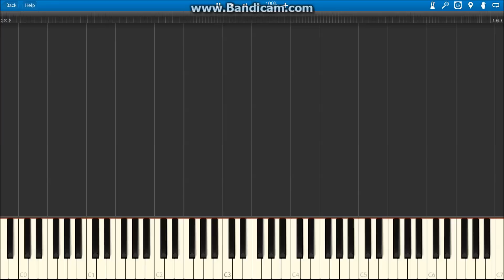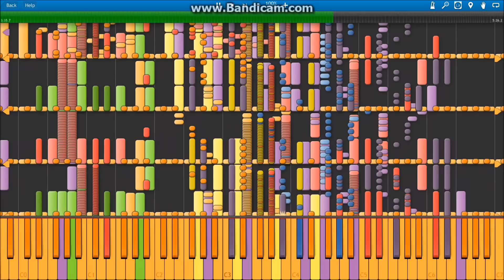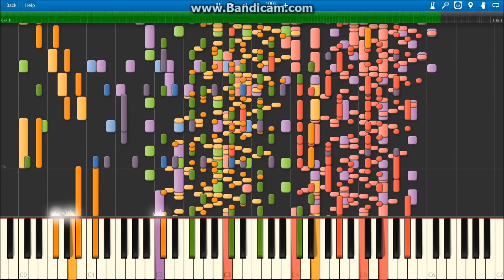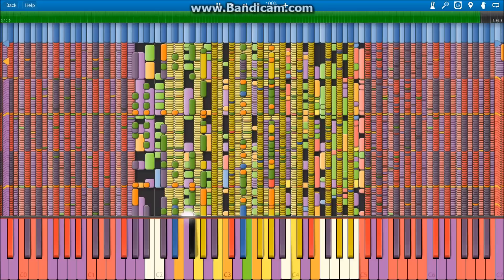Is it The Nutshack? - xDEFCONx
shake it like a seizure hold up let me spark this take a breather